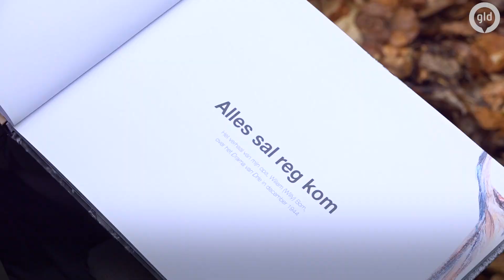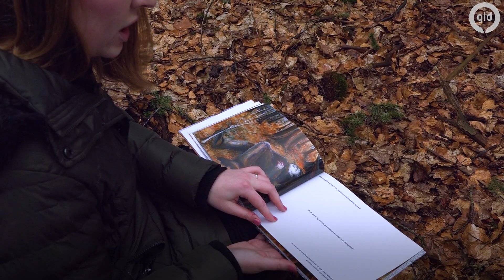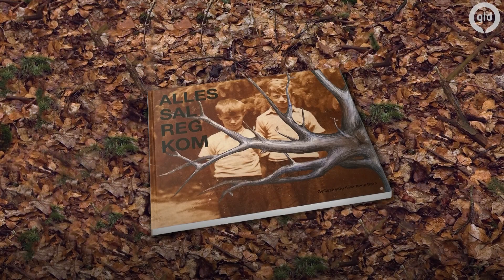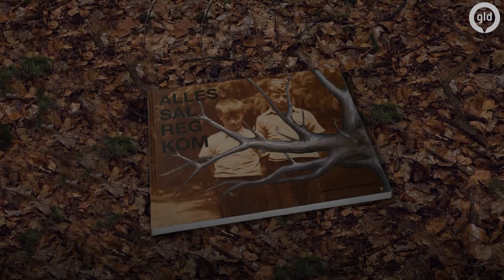Alles sal reg kom: verzetsgroep Drie | 30 april 2018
Alles sal reg kom. Dat was het motto van de verzetsgroep van Drie. De overgrootvader van Anne Born was de leider van deze groep. Samen met nog meer familieleden waren ze lid van het verzet. 'Alles sal reg kom' betekent alles zal goed komen. Maar dat kwam het niet...